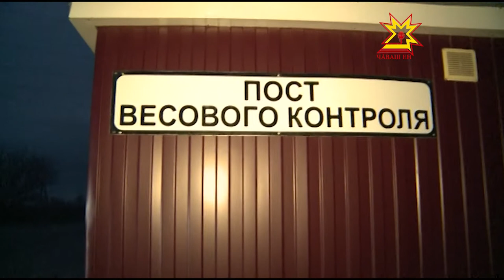ОНФ - ночной рейд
состояние городских дорог весной возмущает многих: и автомобилистов, и пешеходов. Специалисты утверждают, что в сезон перепадов температур разрушение магистралей происходит из-за  грузового транспорта. Вот уже много лет администрация столицы республики вводит ограничения на въезд в Чебоксары грузовых автомобилей, а те, что въезжают - должны платить.